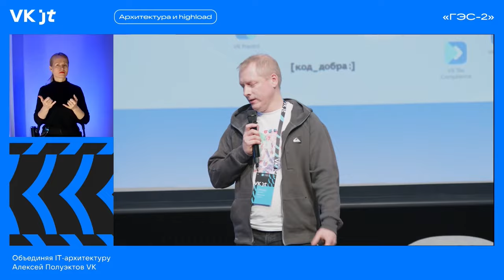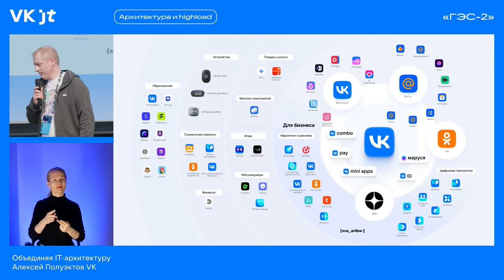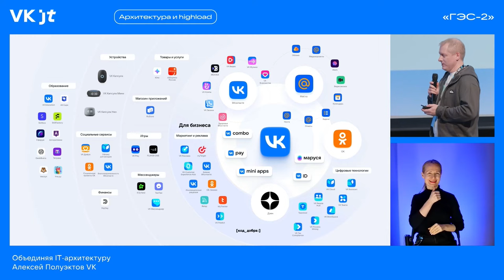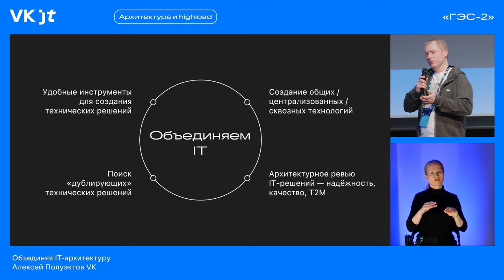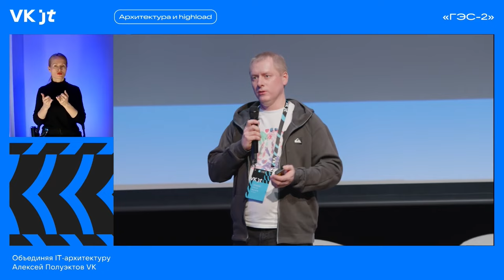Объединяя IT‑архитектуру / Алексей Полуэктов (VK)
Конференция VK JT (6 марта 2024, «ГЭС-2»), трек «Архитектура & Highload».

Алексей Полуэктов, директор по IT-архитектуре, VK.

Более 20 лет развивает IT и телекоммуникации. Управлял корпоративной архитектурой в крупных компаниях и экосистемах: МТС, Ростелеком, Сбер, ЕвроХим, СУЭК.

«VK — это множество компаний, продуктов и технологий, и мы хотим разрабатывать IT-продукты как единая IT-компания. Обсудим главный вызов, стоящий перед VK: как управлять архитектурой, чтобы повысить надёжность всех продуктов и внедрить архитектурный контроль без вреда для T2M».